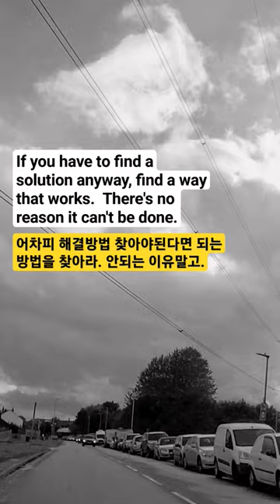If you have to find a solution anyway